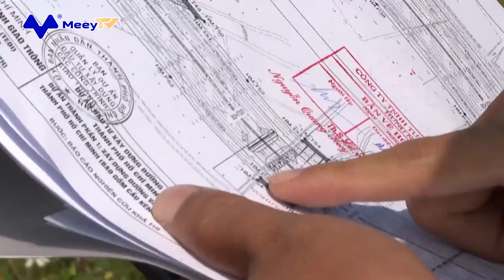KIẾN NGHỊ THÀNH LẬP TỔ GIÁM SÁT THỰC HIỆN DỰ ÁN ĐƯỜNG VÀNH ĐAI 3 TP.HCM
Sở GTVT TP. HCM vừa kiến nghị UBND Thành phố tổ chức, giám sát quá trình thực hiện Dự án đường Vành đai 3 TP.HCM.
Đơn vị quản lý giao thông của TP. HCM cho rằng, dự án đường Vành đai 3 là dự án quan trọng quốc gia, có quy mô lớn, thời gian thực hiện cấp bách.
Trong đó, các gói thầu tư vấn, gói thầu phục vụ bồi thường, hỗ trợ, tái định cư và di dời hạ tầng kỹ thuật được Quốc hội và Chính phủ cho phép áp dụng hình thức chỉ định thầu theo cơ chế đặc biệt.
Đó là chưa kể các gói thầu xây lắp của dự án có giá trị lớn, đặc thù, yêu cầu cao về kỹ thuật. Do đó, trong quá trình triển khai dự án, tiềm ẩn rủi ro, tiêu cực, thủ tục thực hiện có nguy cơ sai sót.
Mặc dù, UBND TP. HCM đã thành lập Ban Chỉ đạo, Ban Chỉ huy, Tổ giúp việc và Hội đồng cố vấn thực hiện Dự án đường Vành đai 3 nhưng Sở GTVT cho rằng hoạt động của các tổ này chủ yếu để chỉ đạo, điều hành, giải quyết các khó khăn, vướng mắc phát sinh thuộc về cơ chế, chính sách khi thực hiện dự án.
Trong khi, Dự án đường Vành đai 3 TP.HCM liên quan đến nhiều ngành, lĩnh vực và liên quan đến trách nhiệm của nhiều cơ quan, đơn vị thuộc Thành phố.
Do vậy, để theo dõi, kiểm tra, giám sát một cách sát sao trong quá trình thực hiện dự án và kịp thời nắm bắt tháo gỡ, khó khăn vướng mắc, Sở GTVT kiến nghị UBND Thành phố chấp thuận chủ trương thành lập Tổ công tác liên ngành giám sát quá trình thực hiện Dự án đường Vành đai 3 trên địa bàn TP.HCM.
Thành phần Tổ công tác gồm lãnh đạo Sở Kế hoạch và Đầu tư là tổ trưởng, đại diện Sở GTVT và Sở Xây dựng là tổ phó. Các thành viên gồm có Công an TP.HCM; Thanh tra Thành phố; Sở Tài nguyên và Môi trường; Sở Tư pháp; Sở Tài chính...
Tổ công tác sẽ giúp Chủ tịch UBND Thành phố thực hiện giám sát, theo dõi, kiểm tra hoạt động lựa chọn nhà thầu của chủ đầu tư và các nhà thầu tham gia xây dựng dự án. Đồng thời, giám sát việc tuân thủ quy định của pháp luật về đấu thầu, xây dựng, đặc biệt là quá trình thi công, nghiệm thu các hạng mục của công trình.
Dự án đường Vành đai 3 vùng TP.HCM đi qua 4 địa phương gồm TP.HCM, Đồng Nai, Bình Dương, Long An. Dự án có chiều dài hơn 76 km, kinh phí hơn 75.300 tỷ đồng, chia 8 dự án thành phần, mỗi địa phương thực hiện hai dự án gồm xây lắp và giải phóng mặt bằng.
Kể từ khi được Quốc hội phê duyệt chủ trương đầu tư vào tháng 6/2022, các địa phương đã bắt tay ngay vào giải phóng mặt bằng và dự kiến đồng loạt khởi công ở các tỉnh, thành vào năm 2023 gồm TP.HCM; Bình Dương; Đồng Nai; Long An.